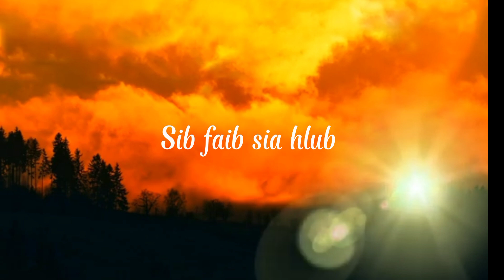#2 Sib faib Sia hlub movie story New 2023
ua tsaug naw